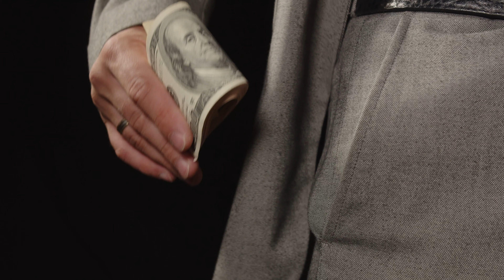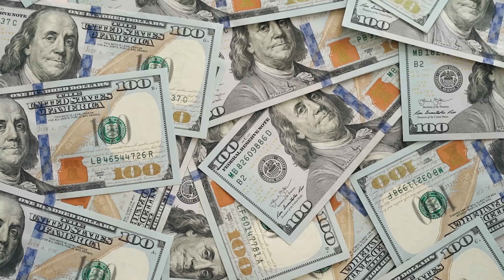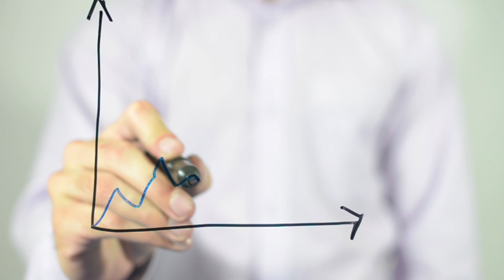What happened during the last AGMM? What you will learn will shock you.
Resource members' questions still remain unanswered.
Freedom, safety, and internet transparency are needed. How can you help to accomplish that?
Sign the Petition on nrs.help/petition and let us speak up for the internet and protect it.